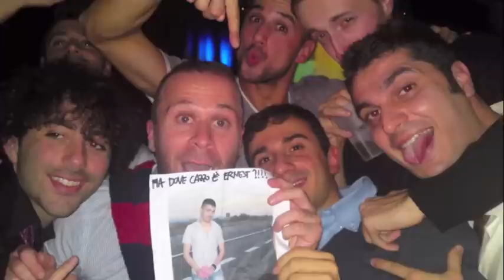Luca Toni & Balords numeri 1 !!!